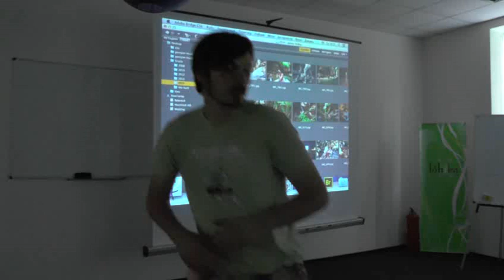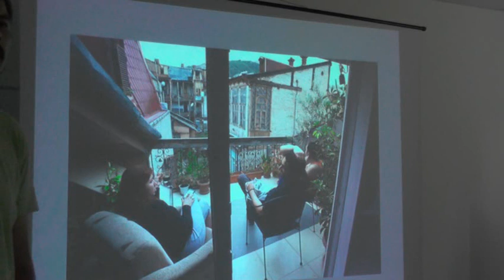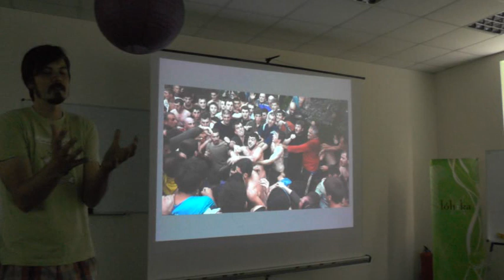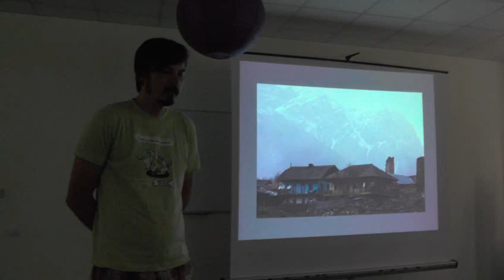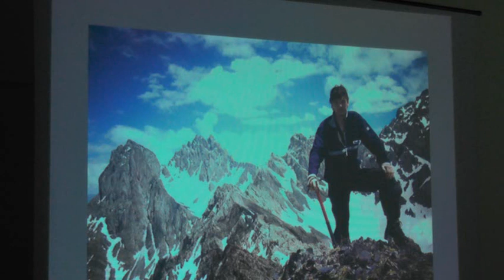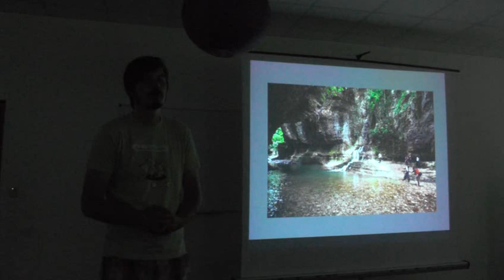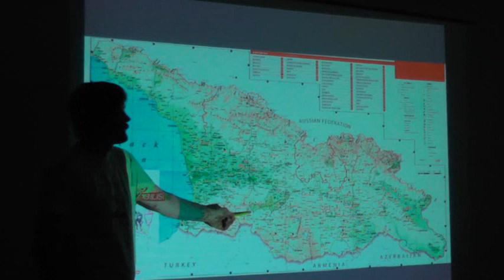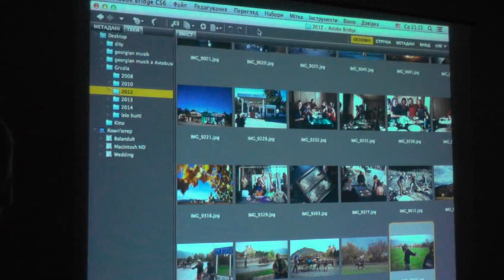Lviv Travel Club. Сім разів у Грузії (Максим Баландюх)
Розповідь про Грузію у "Львівському Клубі Мандрівників".

Відомий львівський фотограф Максим Баландюх буде розповідати про свої грузинські мандри.

"Цього року я вже був у Грузії сьомий раз. Після неї вже нікуди й не хочеться. Я очікую від подорожі насамперед пригод. У Грузії цього достатньо. Тому щоразу повертаюся. Останні 2 рази я вже їздив із фотошколою - фотографічний пленер.

Про те як доїхати можна було колись до Грузії автостопом

Про все - у середу."

(с) Доповідач - Максим Баландюх